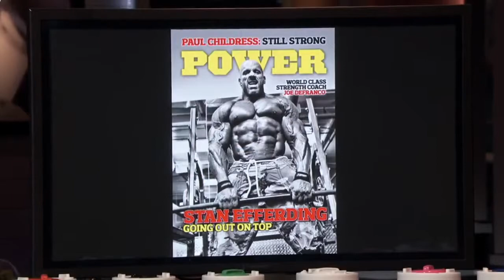The Kooler Pitch Shark Tank1